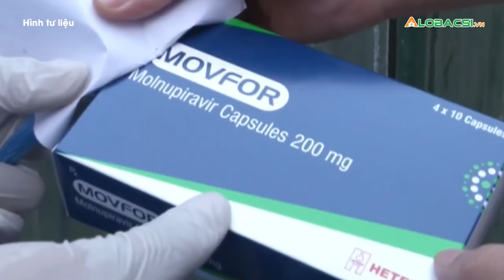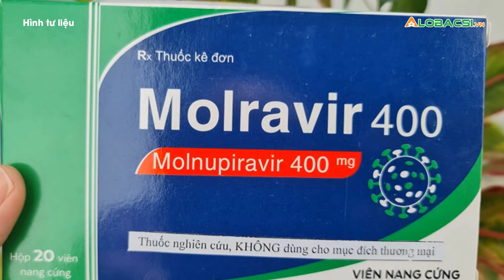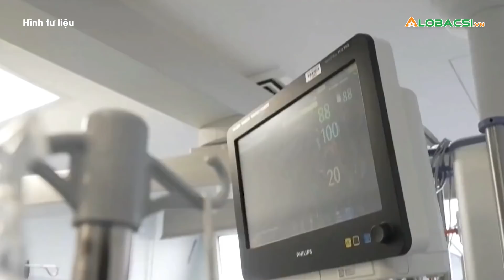Điểm tin tối 18/2: Lần đầu tiên cả nước vượt mốc 42.000 ca COVID-19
Điểm tin tối 18/2 của AloBacsi gồm có những nội dung đáng chú ý sau đây:
Thêm 42.427 ca mắc COVID-19, Hà Nội có 4.549 F0
Hỏa tốc: Hà Nội hoãn học trực tiếp với lớp 1-6 nội thành
Thuốc Molnupiravir giá khoảng 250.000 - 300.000 đồng
Việt Nam đã nối lại bay quốc tế thường lệ với 19 nước
Trẻ 5 tuổi ở Bạc Liêu đến trường học trực tiếp
Cà Mau: Giải thể một bệnh viện dã chiến, tập trung điều trị F0 trẻ em
WHO đề xuất rút ngắn thời gian cách ly xuống 7 ngày
Biến thể “tàng hình” của Omicron có thể gây bệnh nặng hơn chủng Delta

MỌI GÓP Ý XIN GỬI VỀ:
Hợp tác nội dung:  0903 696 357